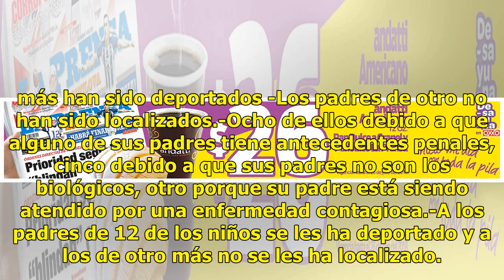Trump incumple plazo de reunir a 102 niños migrantes con sus padres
La administración Trump no fue capaz de cumplir la orden de un juez federal de reunir a los 102 niños inmigrantes menores de cinco años separados de sus padres, antes de la medianoche del martes y sólo entregó a 34 niños. La Casa Blanca había dicho que para esa hora sólo podría reunificar a 54 famil...